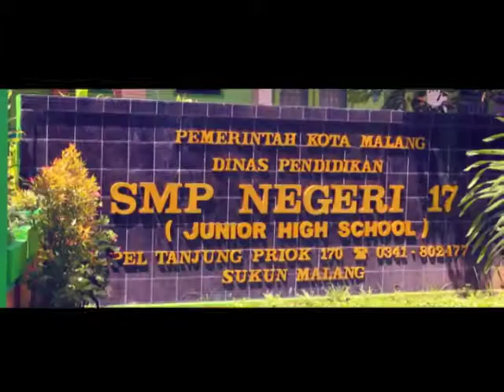[COMING SOON] Aksi Lingkungan Hidup AMED 40 IMPALA UB 2017